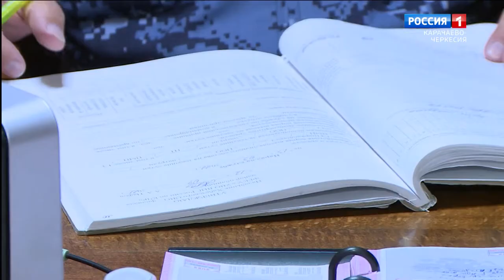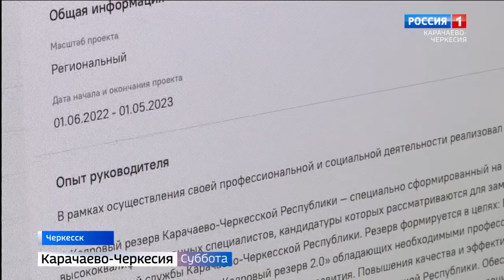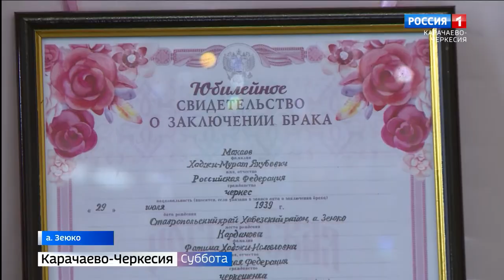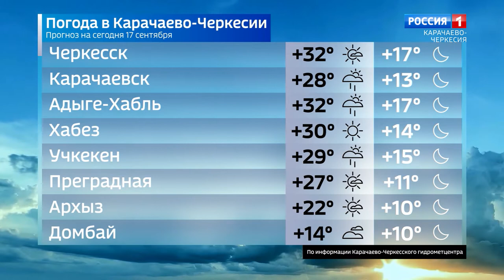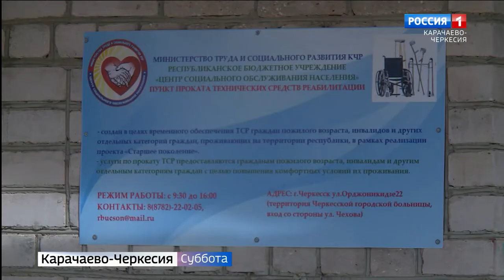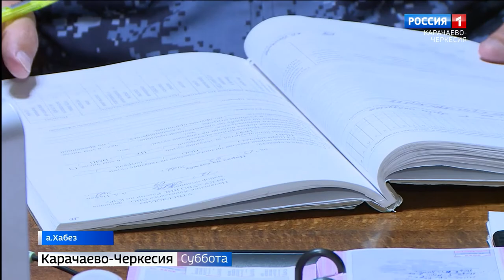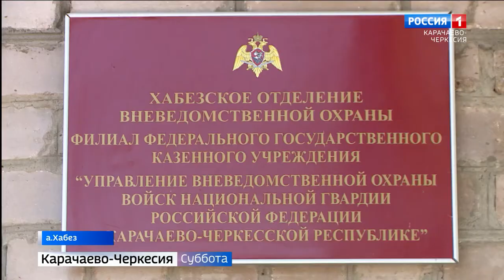Вести в субботу. Карачаево-Черкесия 17.09.2022